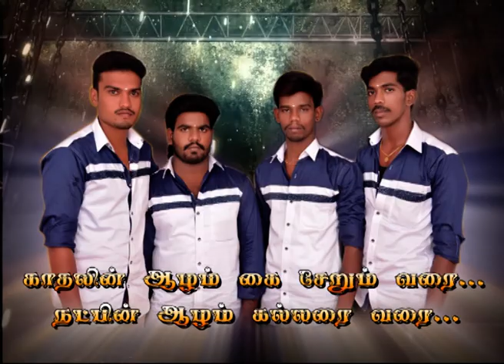Vijay birth day ad